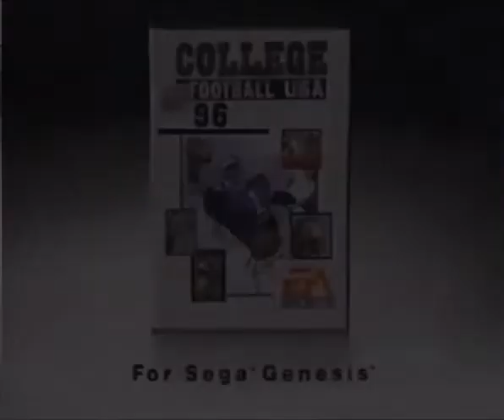College Football USA 96 Genesis 15 Second TV Commercial 1995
The official TV Commercial of College Football USA 96 for Sega Genesis. The company that made this game is still operating in business even before you guys were born or discovered.